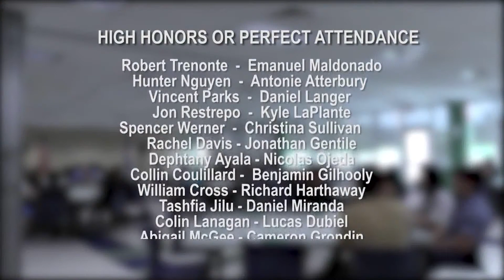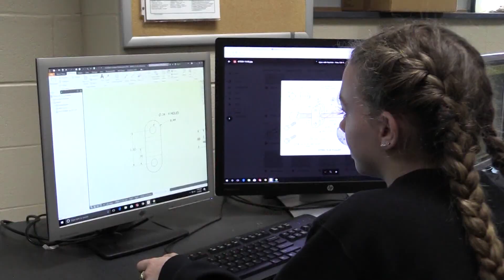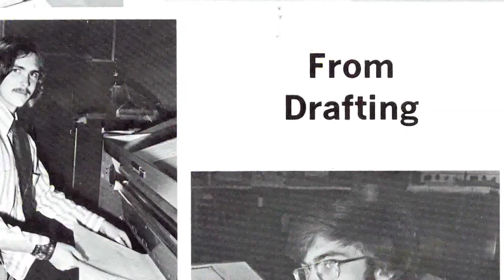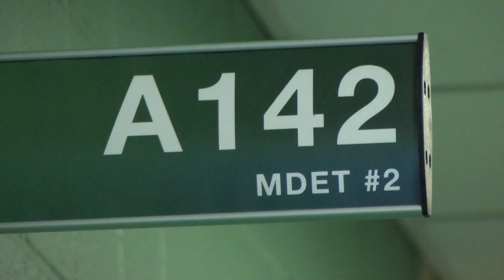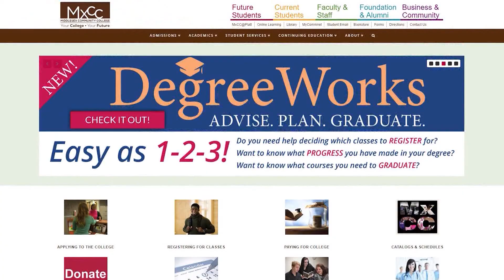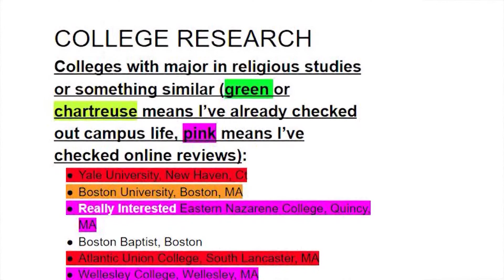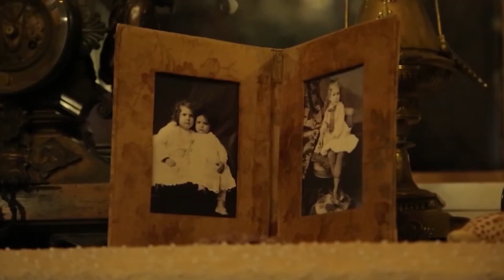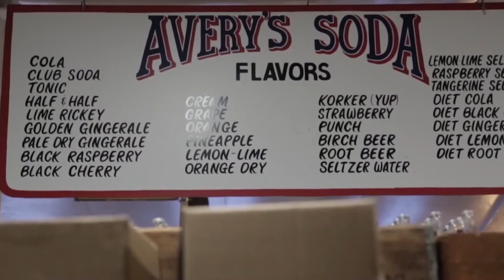HCTV Episode 1809 06.13.18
This episode features stories on
- High Honors breakfast
- New Student Council officers
- Tech alumni who returned to teach
- The annual Verplanck visit to Cheney
- How to figure out your college plans
- The history of stop-motion animation
- 10 cool places to visit in CT this summer
- Digital Media sophomores win an award